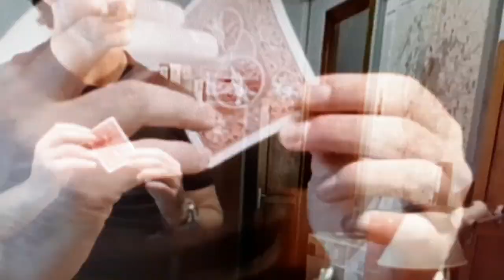🟧REX♥ CHIEN FLIC *** REX RENCONTRE AVEC RIVERA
ATTENTION, DE CEUX QU ILS CHERCHENT A DETOURNER VOTRE ATTENTION..